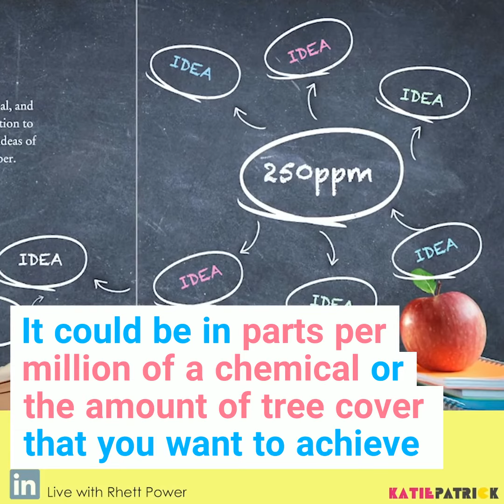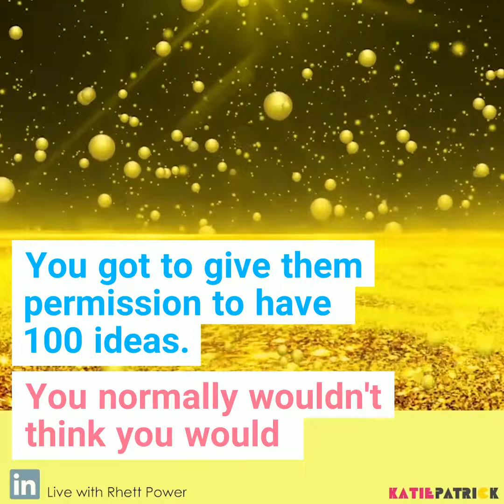How To Have Amazing Ideas | Katie Patrick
Get more free resources on how to use gamification and behavioral science to improve the engagement and adoption of your environmental and climate programs:

♻️ Zerowastify on Kindle